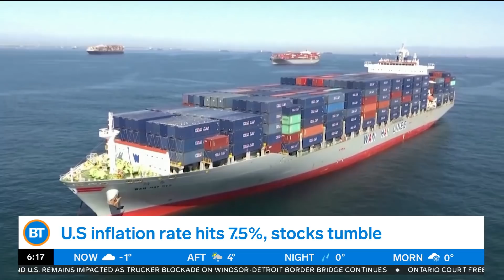CityBiz: Another blockade at Canada-U.S. border, U.S. inflation hits 7.5%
The border between Manitoba and North Dakota is closed due to a protest against COVID-19 restrictions, stocks tumble after the U.S. inflation rate hits 7.5 per cent, and other business news with Mike Eppel.